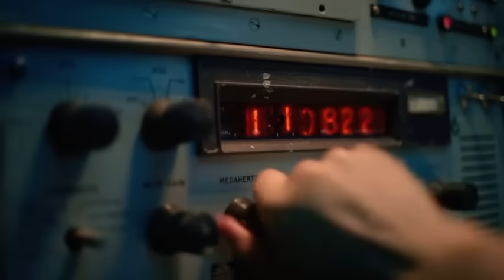Amazing New Nike World Cup 2022 Advert with all legends (R9 , CR7, Ronaldinho and Mbappe)